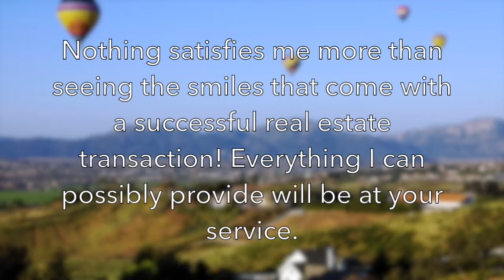Cathy Dimond Re/Max Real Pros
With great experience as a Temecula Realtor and servicing all areas in Riverside County, I help both buyers and sellers meet their real estate objectives. I have extensive knowledge of each of the communities located in and around Temecula, and I will work tirelessly on your behalf to make your next Red Hawk home buying or Wolf Creek home selling experience a pleasant and successful one.

For sellers, it is my commitment to help sell your home or property in a timely fashion while helping you attain the highest possible price for your real estate. If you are interested in receiving a free home valuation, I encourage you to fill out my free home valuation form.

For buyers looking for homes or other real estate opportunities here in Temecula or other surrounding communities, I will work with you to find your ideal home. I will provide you with all of the necessary tools for finding the right property. From free access to search almost all Riverside County area homes, to the ability to fill out My Dream Home Finder Form, everything I can possibly provide will be at your service. In addition, once we've narrowed down what you are looking for, we can begin the home showing process so you can get a closer look at the homes that should be a good fit. I help negotiate the best possible deal for my clients with each and every real estate transaction.

Nothing satisfies me more than seeing the smiles that come with a successful real estate transaction. Thanks again for considering me as your Realtor.